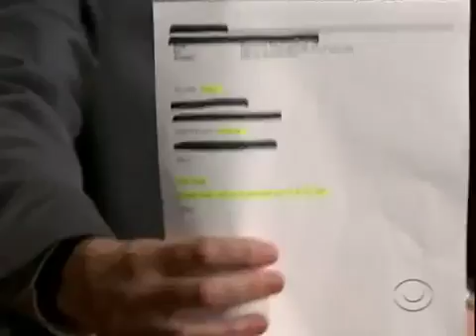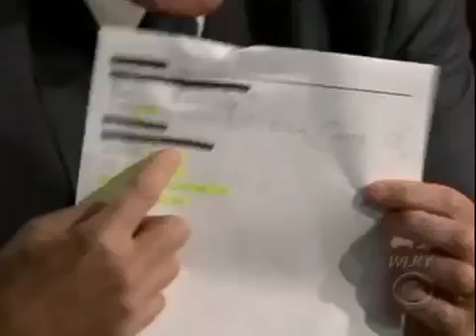Late Late Show with Craig Ferguson 5/22/2009 Mark Ruffalo, Mindy Kaling, The Decemberists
Guests: Mark Ruffalo, Mindy Kaling, The Decemberists